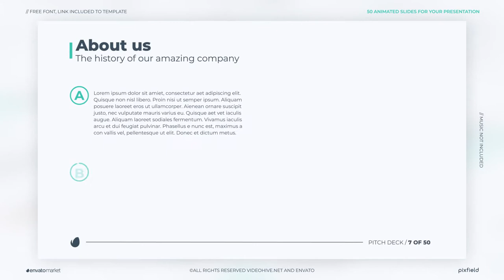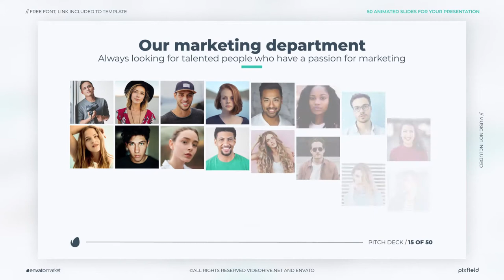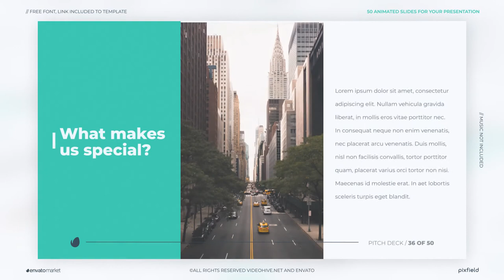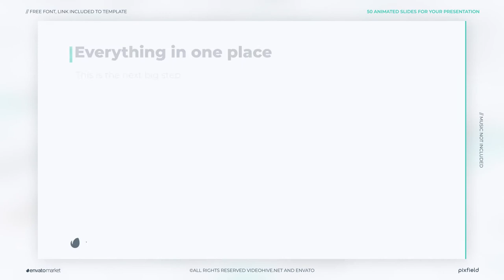Presentation by PixField Envato-Videohive After Effects & Premiere Pro Templates - ART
✬50 Animated Slides. You can easily change the footages, texts, logo and colors in just a few clicks. You don’t need any advance knowledge of After Effects in order to use this template.

Description and Features

50 Modern & Unique Animated Presentation Slides
Compatible with After Effects CS6 or CC
Full HD (1920×1080)
Use any footage you want – Video & Image
Fast Render
No plugins required
Universal Expressions
Length 3:51
Resolution 1920x1080